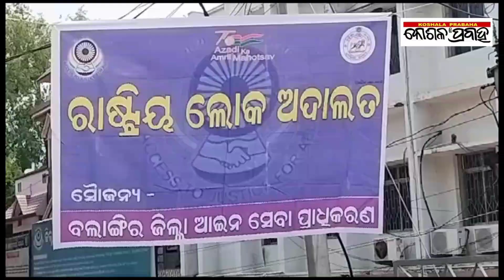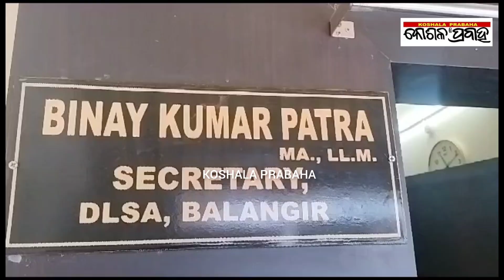ବଲାଙ୍ଗିର ସିଭିଲ କୋର୍ଟ ପରିସରରେ ରାଷ୍ଟ୍ରୀୟ ଲୋକ ଅଦାଲତ/@koshalaprabaha2399